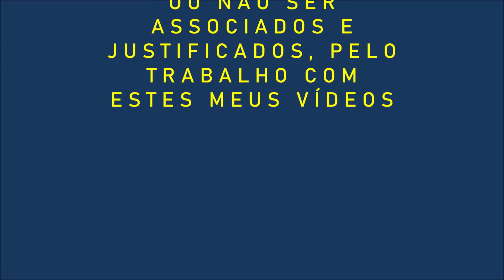Outros custos.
Vídeo realizado a propósito de um acidente de automóvel, em mais um daqueles toques em cadeia, que envolveu 3 viaturas. A 1a faz uma paragem numa via de dois sentidos, quase á saída de uma curva, para virar á sua esquerda para uma zona comercial. Atrás segue uma 2a viatura, com mais ou menos pressa porque vai a caminho do trabalho com atraso e que quando se apercebe do estado da 1a, faz uma travagem repentina logo após uma aceleração. Aproxima-se uma 3a viatura, a minha, que não percebendo e não vendo a 1a parada, não se apercebe da perigosidade e da necessidade de fazer uma travagem imediata e acaba por o fazer já no momento do embate. A história repete-se, vezes sem conta e se não fossem os seguros, com certeza andávamos todos á batatada. É claro que isto são custos que se somam a outros e que necessitam de ser constantemente equilibrados e considerados. Custos que obviamente determina a viabilidade ou não, de qualquer projeto. E agora, resta-me fazer contas.